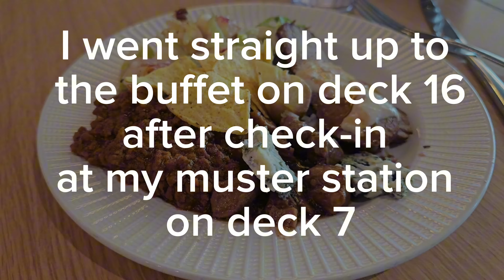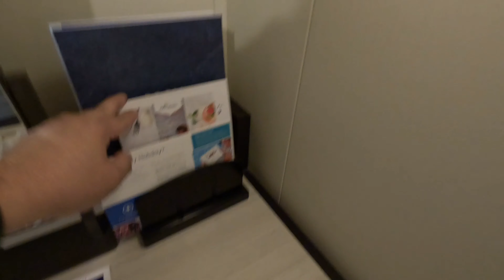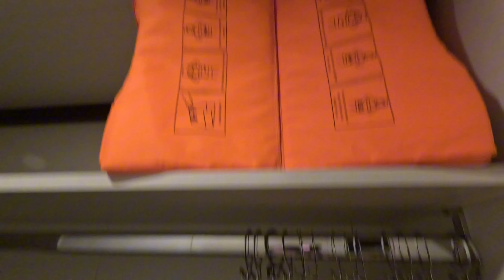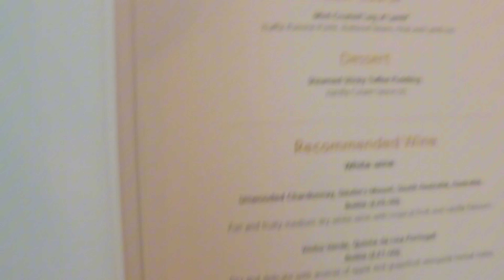Solo Cruising For The First Time On P&O Britannia - My Incredible Adventure By Myself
Join me on my very journey with  P&O Britannia on Northern Europe and Scandinavia Cruise.